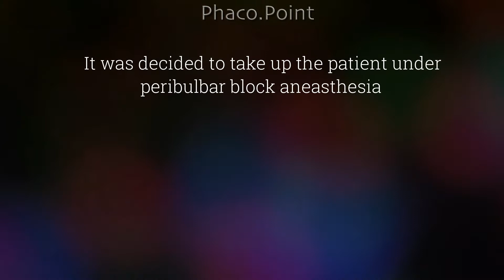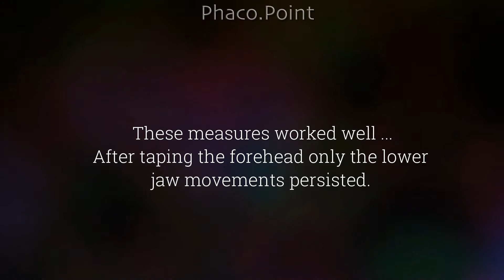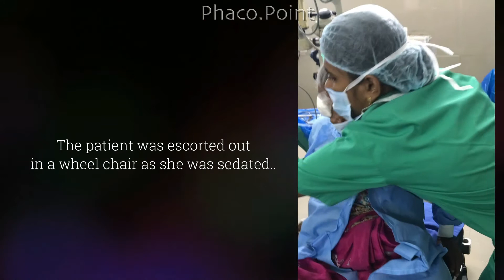Phaco in a patient with troublesome HEAD NODDING - A simple way to counteract it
This patient had troublesome head nodding which gets aggravated when she is tense or trying to control it. The patient has essential tremor disorder..The patient was sedated and head taping was done. The sides of the head was further steadied by applying folded cloth covers to the side of the head. This technique worked in this case